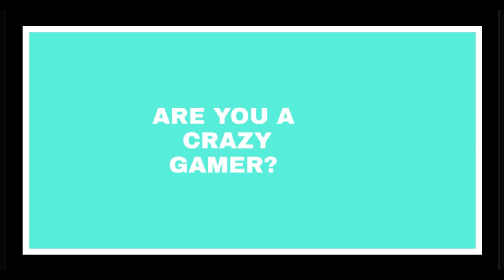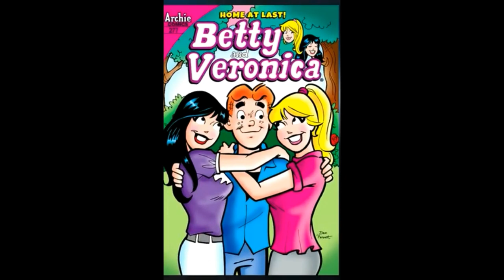MCU HULKBUSTER Armor Explain in Hindi | SSG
Hello friends,
Welcome to SuperScientificGaming.
In this video we are going to discuss about MCU Hulkbuster Armor.